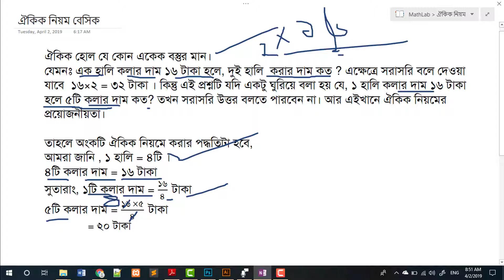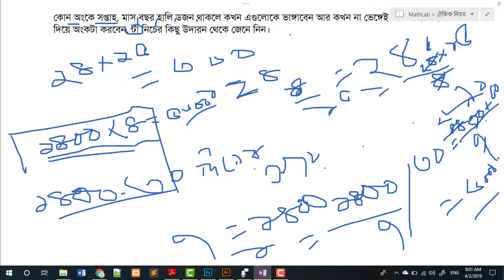ঐকিক নিয়মের বেসিক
মানুষ মাত্রই ভুল, কাজেই আমার ভিডিওতে কোন গণিত সমাধানে ভুল পরিলক্ষিত হলে  কমেন্টে জানান আরএই প্রয়াসকে ছড়িয়ে দিন বাংলার সবার কাছে ।

**channel link:

About MathLab: MathLab একটি YouTube Channel, যেখানে আপনি বিভিন্ন ধরনের গণিত/অঙ্ক ও রিসনিং কিভাবে অতি সহজে ও কম সময়ের মধ্যে সমাধান করার ভিডিও পাবেন। এবং নতুন ভিডিও প্রতিদিন আপলোড করা হয় :)